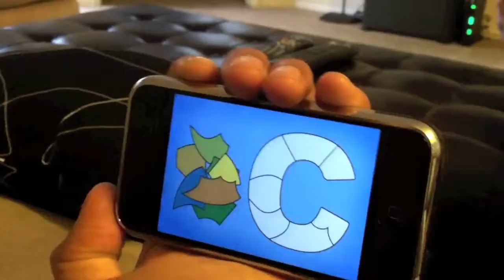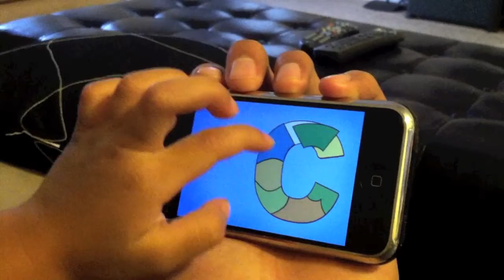Megan Solving Puzzles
Megan figuring out how to solve a couple of puzzles on an iPhone